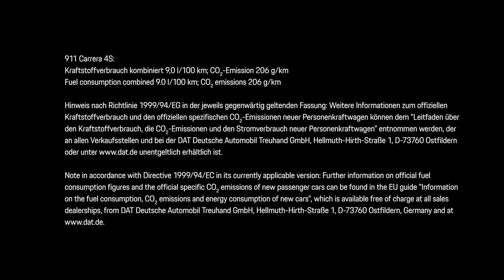PORSCHE 911 992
Η 8η κατά σειρά γενιά της iconic Porsche 911 ναι μεν μοιάζει με την παλιά αλλά έχει πολλές διαφορές.